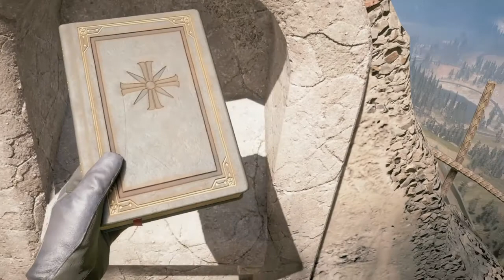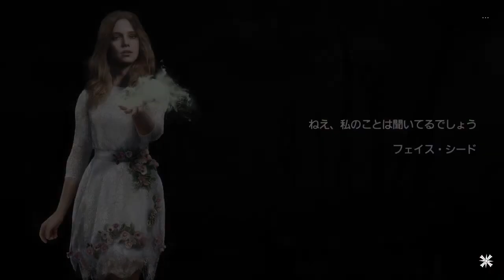【Anti Cult Resistance/反終末思想教団抵抗勢力】FAR CRY 5 フェイスの地区③ Faith Area Montana Sheriff "Rookie"